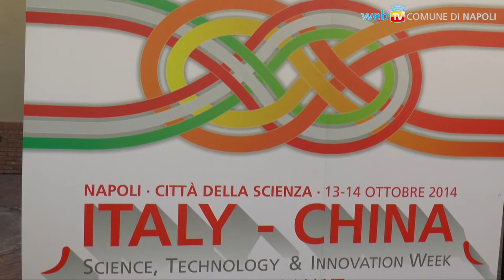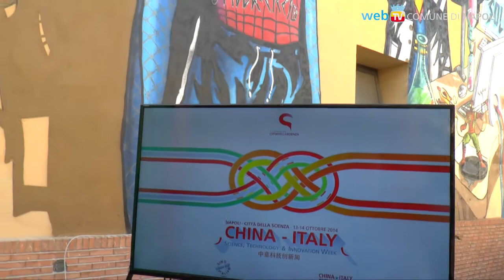Italia e Cina si incontrano a Città della Scienza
Il più importante appuntamento di scambio ed incontri sull'innovazione in ambito scientifico e tecnologico tra l'Italia e la Cina parte da Napoli, con i due giorni che inaugurano la Science, Technology and innovation week.